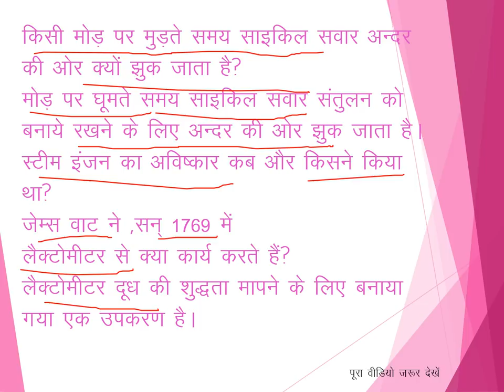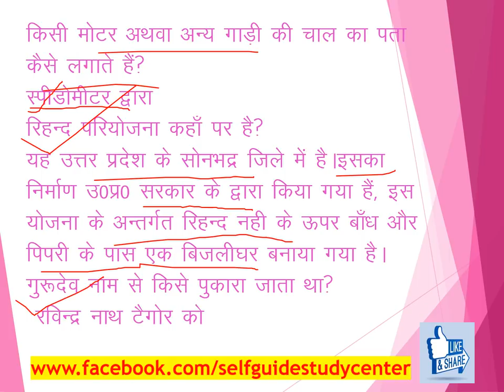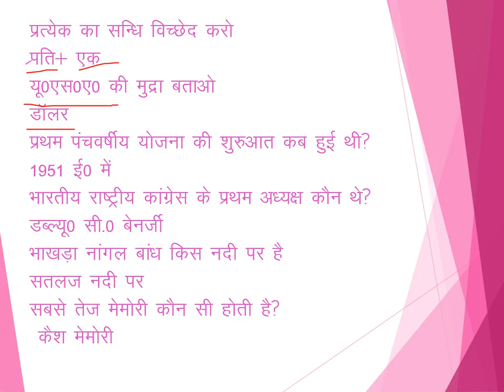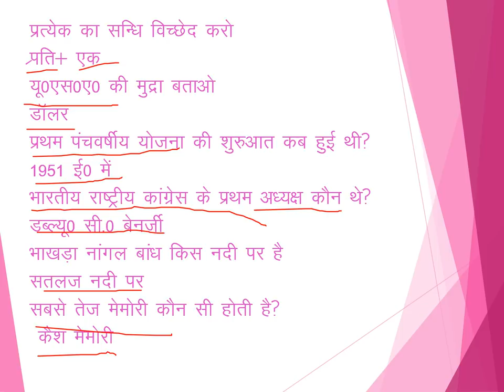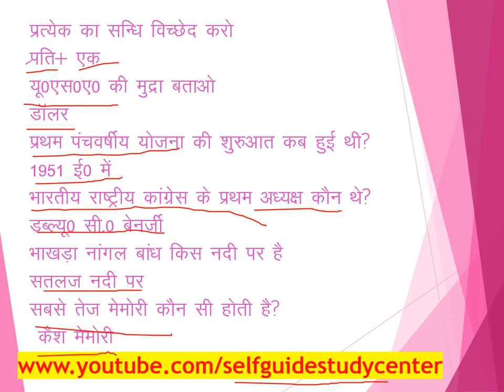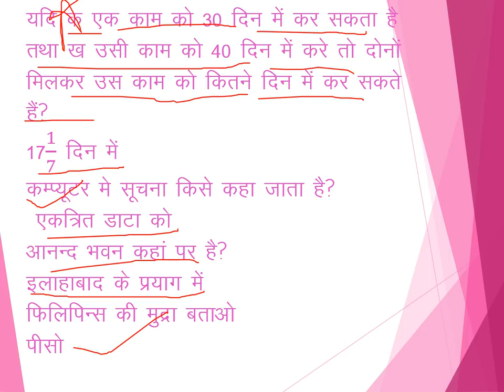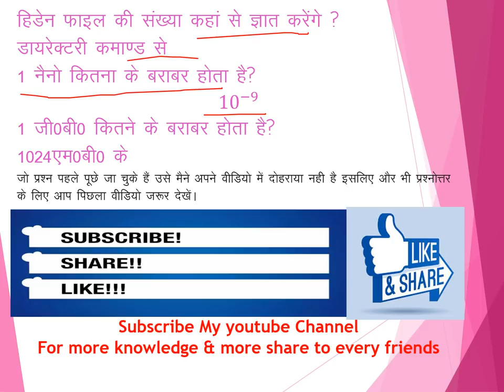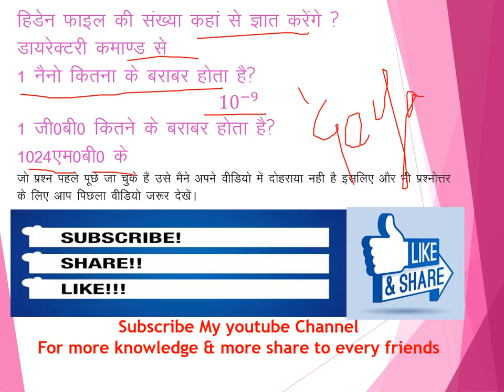UPSSSC JUNIOR ASSISTANT INTERVIEW 06 July कनिष्ठ सहायक साक्षात्कार महत्वपूर्ण प्रश्नोत्तर